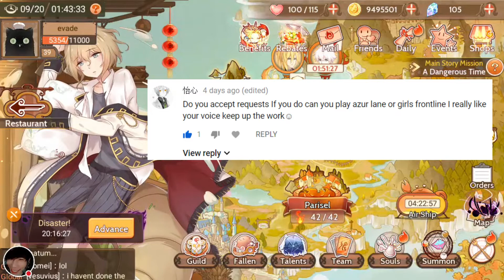Food Fantasy | Fallen Angel Guide | Magic Food | Commentary | Credit to u/rou_jo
Please enjoy and leave a comment on what you would like to see :)

Time Stamps Below :D

Catacombs - 1:59
Grades - 3:51
Watering - 6:29
Magic Food - 8:09
Magic Dish - 10:00
Nature - 11:55
Upgrading - 15:15
Smelt Reroll - 15:55
Smelt Chart by u/rou_jo - 16:30
Nature Choices - 19:21
Enhancement - 19:51
Favorite Food Soul - 22:30